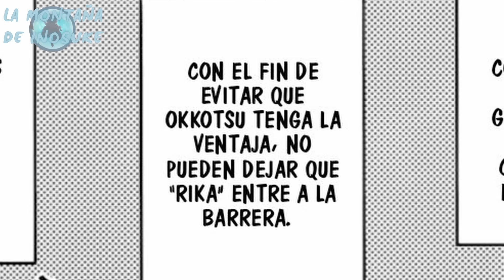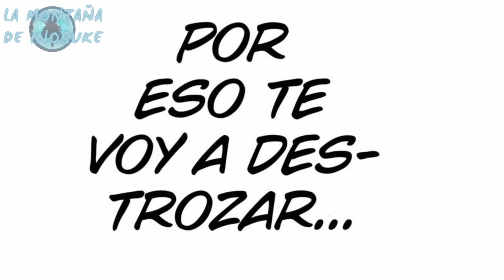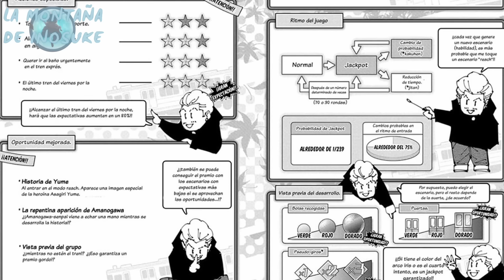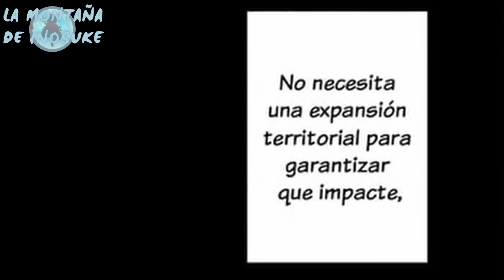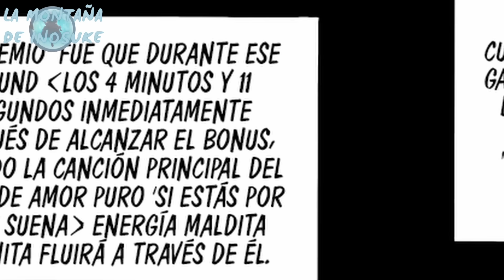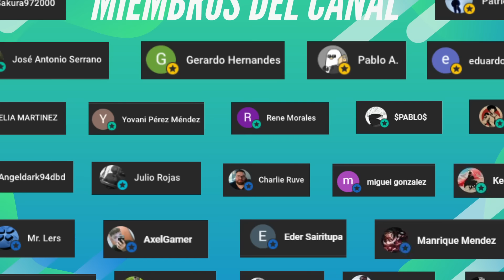KASHIMO HAJIME vs HAKARI KINJI | Jujutsu Kaisen TEMPORADA 3 RESUMEN | Manga Narrado Pt. 9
¡Hakari se enfrenta a Kashimo para vengar a Panda! ¡Yuta termina su enfrentamiento!
No olvides suscribirte y dejar un like para que nos trate bien el algoritmo y para llegar a la meta y la próxima semana se suba la parte 6 de este resumen!